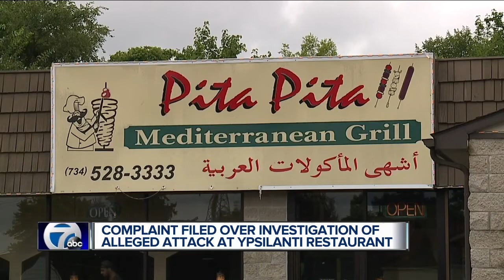Council on American-Islamic Relations filed complaint over handling of alleged restaurant assault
Did a Washtenaw County Sheriff’s Deputy act fairly when responding to call about an attack at a Ypsilanti restaurant?  That’s what CAIR-Michigan is asking after filing a complaint.  They claim the deputy mishandled an assault case because he is a frequent customer and knows the owner.